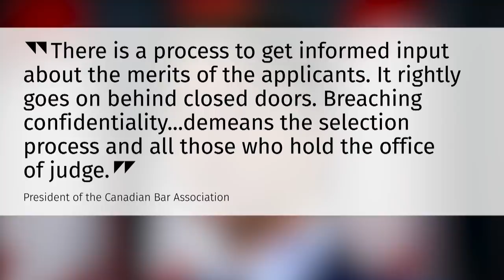Ethics committee votes against probe of SNC-Lavalin controversy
The Liberals managed to prevent new hearings on the SNC-Lavalin affair, voting down an opposition motion to launch a Commons ethics committee probe into the unfolding controversy. However, one of their own, MP Nathaniel Erskine-Smith, is not exactly following the party line, a sign of possible division within the Liberal caucus.